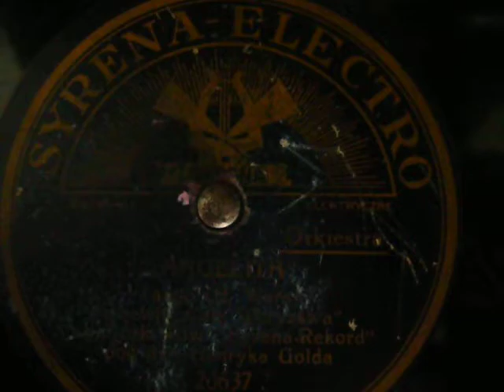"ANGELITA" -orch. "Syrena Rekord"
tango "ANGELITA"
It has written H. Wars.
It has executed orch. "Syrena Rekord" under dir. H. Gold.